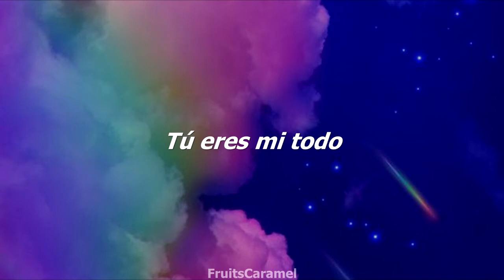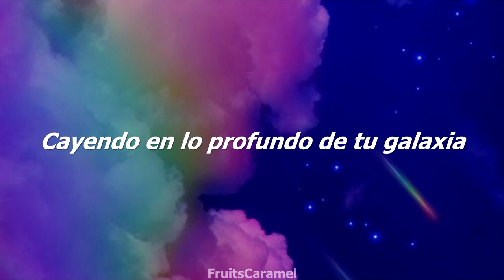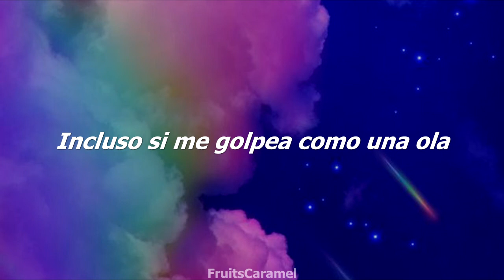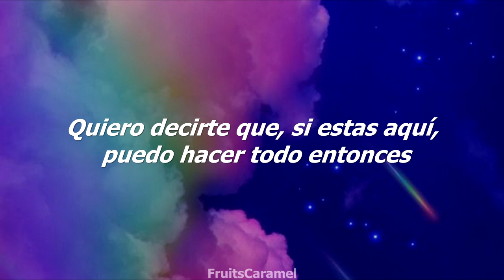Ji Jinseok - IMpossible (Feat. Yi SaeBom)(Sub. Español)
°°°°°°°°°°°°°°°°°°°°INFO°°°°°°°°°°°°°°°°°°°
Fecha de lanzamiento: 01/04/20
Artista: Ji Jin Seok
Canción: IMpossible (Feat. Yi SaeBom)

°°°°°°°°°°°°°°°°°°ARTISTA°°°°°°°°°°°°°°°°°
✨ Ji Jin Seok

✨ Yi SaeBom